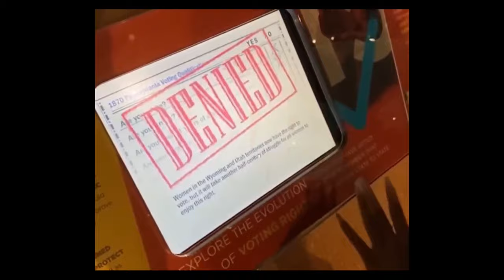If You Laugh, You RESTART | #3 | January | Funny | Comedy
🌟✨ Ignore Please ✨🌟
Avocado craft
Kuru kuru
Paket Phoenix